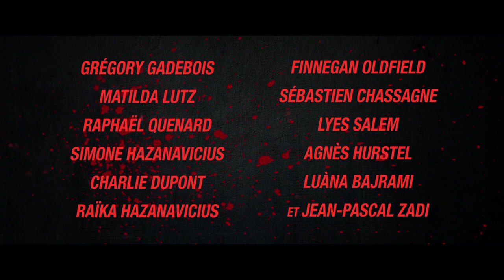COUPEZ ! Teaser 2 VF (2022, Comédie) Romain Duris, Bérénice Bejo, Finnegan Oldfield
COUPEZ ! Teaser VF (extraits), film au cinéma le 17 mai.

COUPEZ ! Trailer VF